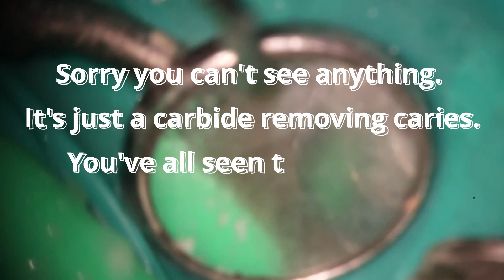MB2 canal off palatal Root Canal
Sometimes, I get lucky and can answer two viewer questions in one case! I’m not sure why I hit record on this one, but I’m sure happy I did. Not only does this case show my thought process for maxillary molars, but it was also a great lesson in finding MB2’s (hint. It’s not where you think it would be). I promise I’ll still create a separate video on a solid, true curved case, but this should suffice for now!

00:00 Introduction
01:17 Access
02:22 Removing Pulp Stones
03:21 Glide Path
04:13 MB2 troughing (take 1)
04:47 Working Length and Cleaning/Shaping
05:11 Final Rinse
05:44 MB2 is where?!?!
06:06 Doing it all over again
06:20 Recommendations for curved canals
08:08 Obturation
09:05 Restoration
11:21 Final Images and Closing Thoughts

Items used in the video (As an eBay Partner, I may be compensated if you make a purchase):

Wheel Bur
Workhorse Bur
Prep bur
Surgical Length 8 Carbide
Barrel Bur

Northern Nevada Endodontics
Redefining Endodontics
for more information about what we do for our patients.